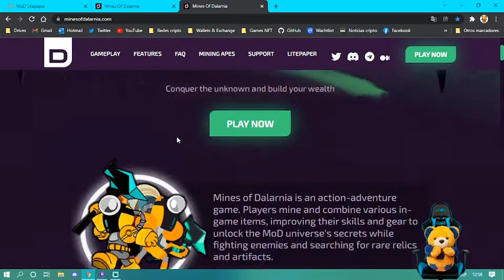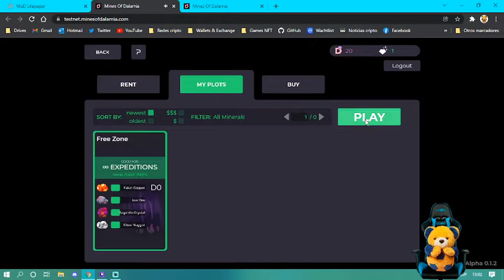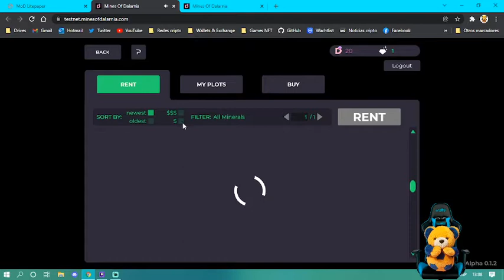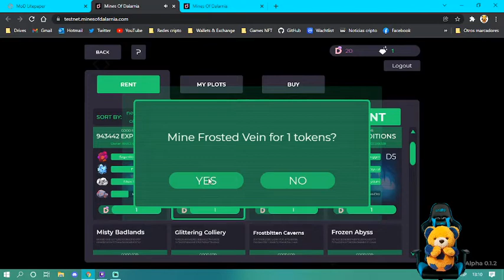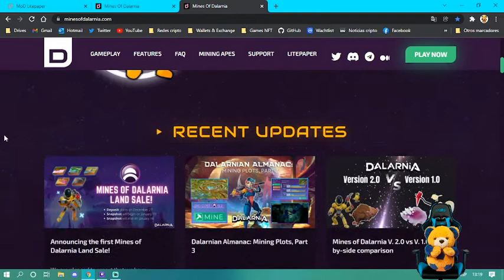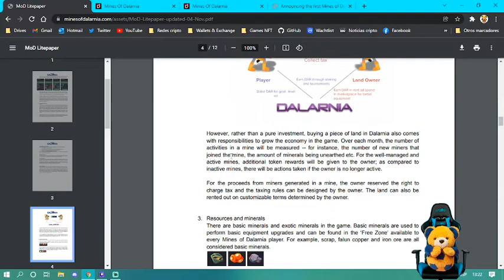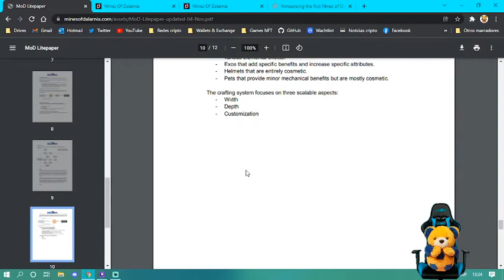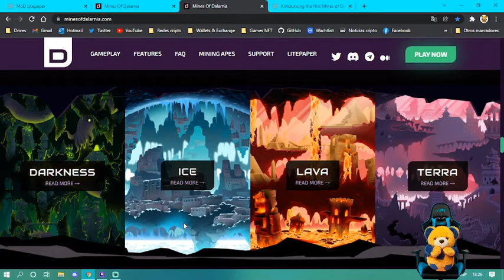MINES OF DALARNIA - El juego NFT de los Mineros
Web Oficial